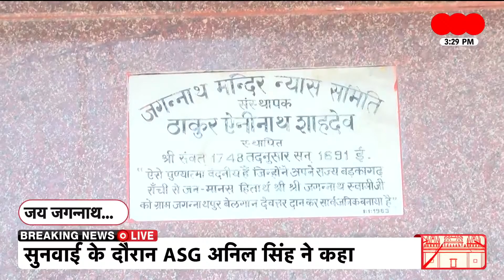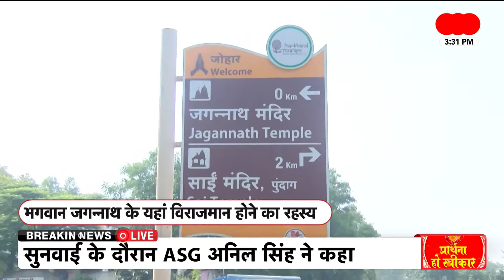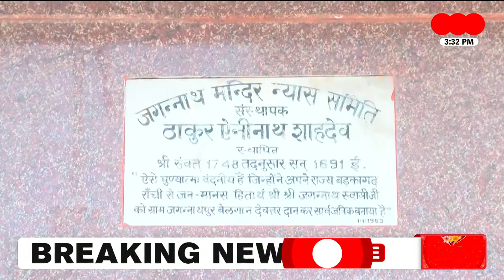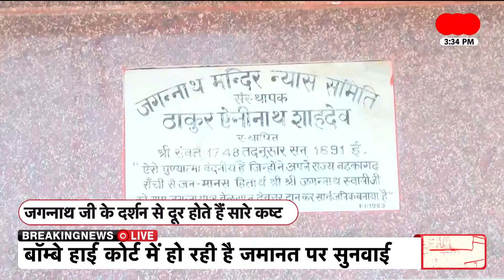पहाड़ी पर विराजमान बहन सुभद्रा और भाई बलभद्र संग भगवान विष्णु का जगन्नाथ स्वरूप| Prarthana Ho Swikar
Jharkhand की राजधानी Ranchi फेस सिर्फ 10 किलोमीटर दूर धुर्वा पहाड़ी पर स्थित भगवान जगन्नाथ का एक ऐसा मंदिर जो दिव्यता का विशेष अनुभव कराता है। उड़ीसा के पुरी की तरह ही इस मंदिर में भी सभी प्रथाएं और रीति रिवाज पूरे किए जाते हैं। सफेद चमचम आता हुआ यह मंदिर चांदी की चादर से ढका हुआ प्रतीत होता है। इस मंदिर में भी भगवान जगन्नाथ अपनी बहन सुभद्रा और बड़े भाई बलभद्र के साथ विराजमान हैं। देखिए Prarthana Ho Swikar